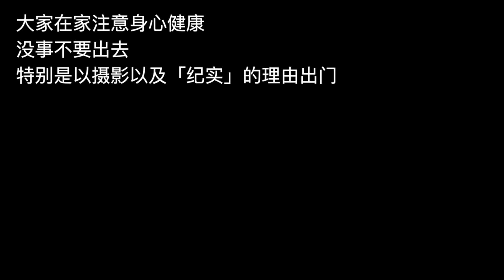武汉身份的失语症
**VLOG**

最近「失语」了，所以莫名其妙的把自己上一个视频里的照片叫为「失语症」，但实际上我是真的有些失语，这两天好一点，就和大家聊一下这种痛苦的感觉，以及「武汉身份」。

了解更多:

新浪微博: @放开那个西红柿